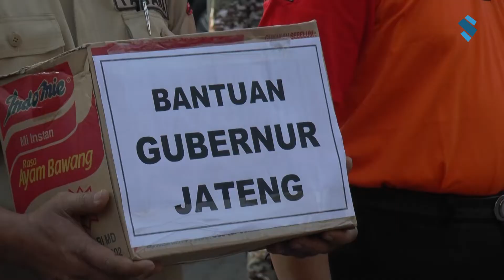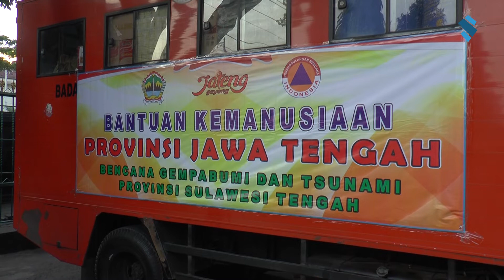GANJAR PRANOWO LEPAS RELAWAN DAN BANTUAN UNTUK PALU DAN DONGGALA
Gubernur Jateng Ganjar Pranowo melepas seratusan relawan dan berbagai bantuan untuk Palu dan Donggala Sulawesi Tengah. Rencananya mereka akan mendirikan hunian sementara yang dinamai kampung Jateng.